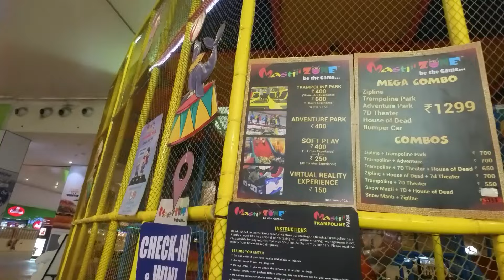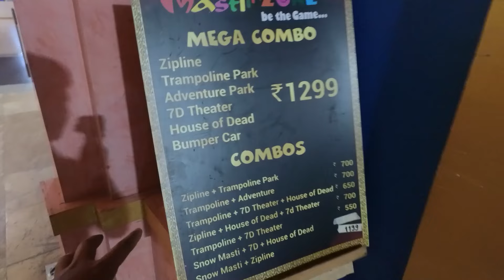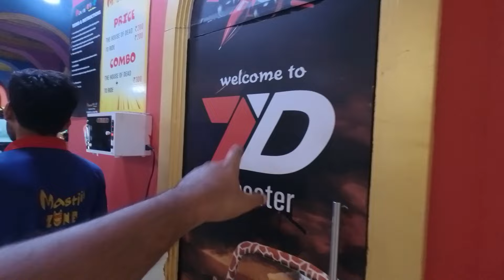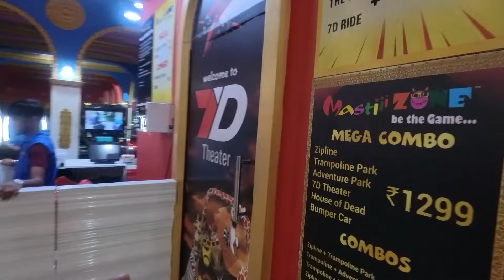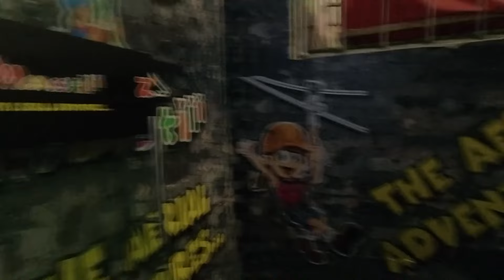Masti Zone Greater Noida | VR Games| Trampoline Park | Full Detailed Hindi Video |Thakur Saurav Vlog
Snow masti greater Noida ( Venice mall snow park ) located in 2nd floor of grand Venice mall in greater Noida is a must visit place in Delhi NCR to experience trampoline park, VR Games, 7D theater, Cricket Games, Real Cricket Game, Bolling, Adventure Park and more. This is one of the biggest Gaming Zone in India and here you can enjoy multiple activities like snowfall, tube slide , body slide , mat slide, gondola ride , snow dj , hanging bridge , mountain climbing etc.

Done over 180 videos and got over 16.3M views